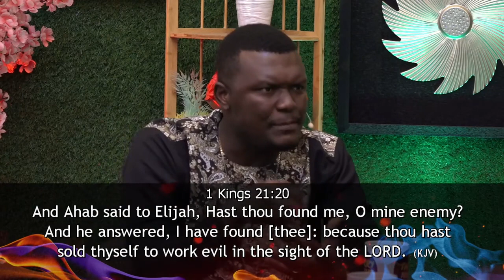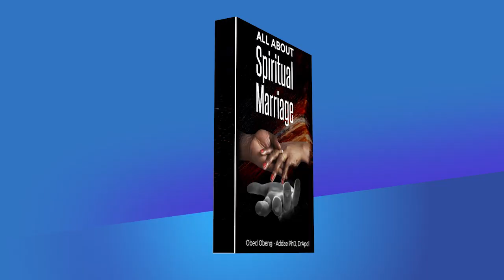PASTOR OBED uncovers the CLASSIFICATIONS OF SPIRITUAL MARRIAGE 6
How does cult manipulation into spiritual marriage happen?
How do people sell their souls to Satan?
How does the spirit of Jezebel work in the Church?
Gain understanding as you watch! Shalom